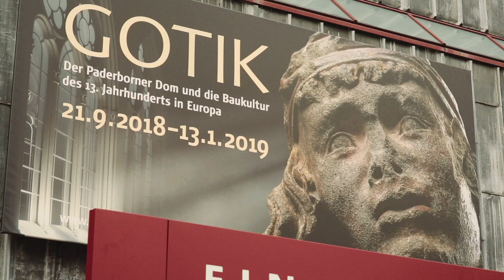Die GOTIK Ausstellung in Paderborn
Die Eröffnung der GOTIK Ausstellung in Paderborn mit Statements von prominenten Teilnehmern.